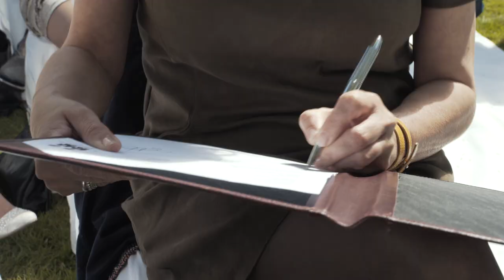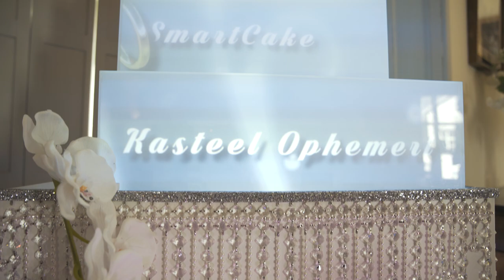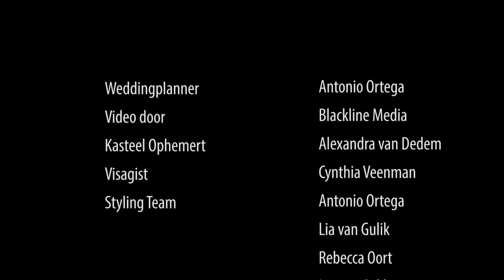Secret Garden Gay Wedding 2017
Secret garden gay wedding styled fotoshoot
What began as some last-minute “preparations” for a styled photo shoot became a major wedding theatre production of and forever kind of love for Robert and Patrick. And when Exquisite Gay Weddings began planning this big day, I knew that showcasing in a beautiful Castle in the city of Ophemert was a top priority scenery. A soft colour palette and natural greens complemented the setting, and Antonio Ortega created the story of a big day of an stunning sunny day.

From the groom guys... Robert and Patrick

As Exquisite Gay Weddings began planning the styled photo shoot, it became clear to showcase a castle scenery – especially through the choice of this venue. I can still remember the moment I asked to Alexandra van Dedem that I wanted to do a styled photoshoot there. The venue features a stunning backdrop of a many years old tree and is the property itself is powerful, classic, rustic, and beautiful with wrap-around the big patios, swimming pool, and an open and airy event space.

The venue is stunning enough on its own, so I wanted the décor to be soft and natural with some rustic and natural green details. The florals from BloemsgtudioLia featured natural bouquets and centerpieces in witte tulpen, calla, cymbidium, scilla, blauwe iris, surrounded by eucalyptus and hedera greenery. She also added some pops of white and shining balloons from Jordy balloons shop paired with hedera sprigs clipped from Alexandra’s garden. The head table featured a long garland Italian style that complemented the greenery hung in the rafters of the event space.

Letters and invitations made by Jelmer and Lenie created stunning calligraphy for our custom signage, seating charts, and escort cards. They also featured some desert-inspired details in the invitations suite, programs, and itineraries from Paperless Post and the custom logos from their Wedding Designs company.

Oogst sieraden created a ring box in natural wood and black colours basket using a flower peace from the grooms booke's of the wedding flowers arrangements.
Paired with the blue ribbons, slightly moving in that day’s soft breeze, the bouquets were captured beautifully by Brian and Femke Liefde Photography. Brian and his team did an amazing job capturing all the moments and details from throughout the day to give an stunning results of this amazing photoshop.
And of course, the glue that held everything together was planning and coordination from Antonio Ortega and his team. I am so grateful for the outpouring of love and support from my partner Kerry Reinking and from all participants and the challenging work from this amazing team of vendors that created the best Wedding Theatre production ever for our grooms boys Robert and Patrick.
ADDITIONAL VENDOR CREDITS
AP
Videography
Timo Dekker
PORTFOLIO
Event Planning
Rebecca Oort
PORTFOLIO
Floral Design
Lia van Gulik
PORTFOLIO
Cake
Sandra Vermeer-van Soelen
PORTFOLIO
Smartcake
Danielle van Driest
PORTFOLIO
Invitations
Jelmer en Lenie
PORTFOLIO
Reception Cocktails
Rachel Kerks
PORTFOLIO
Groom's Attire
Erna Brand
PORTFOLIO
Ring Box
Lotte en Ellen
PORTFOLIO
Present for the couple
Fred J.A.
PORTFOLIO
Champagne
Sabrina Nanhekhan Soebhan
PORTFOLIO
Wedding car
Rolls Roy E. Daimler
PORTFOLIO
White doves
Wilfred Hamelink
PORTFOLIO